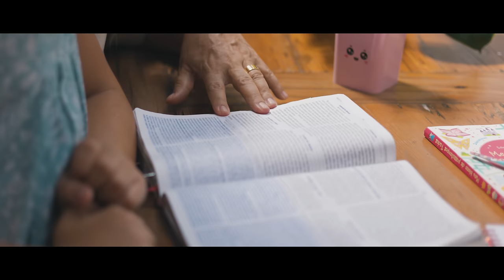VEM JESUS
Deise Kelly de Melo Silva

Eu cresci ouvindo a promessa.
Contada pela minha mãe.
Que eu vou morar pra sempre numa nova terra.
Nela nunca entrará a morte, pra sempre vamos existir.
Em plena alegria, pois vamos ver Jesus ali.

Um dia, em breve, pra sempre.
Um dia, em breve, o céu.

Aleluia, meus olhos avistam este lar.
Vem Jesus, meu desejo ardente é te encontrar.
Aleluia ao cordeiro de Deus.
Eu me lanço aos teus pés outra vez.

Eu espero ansiosamente a vinda do meu Salvador.
Com seus anjos em glória, quão lindo será.
Agora a minha parte favorita, verei o rosto de Jesus.
Seu sorriso, seus olhos, as marcas nas mãos.

Um dia, em breve, no céu.